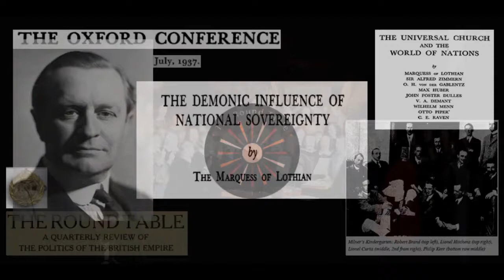The Demonic Influence of National Sovereignty by Lord Lothian (1937)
The Demonic Influence of National Sovereignty by Philip Kerr, Lord Lothian (1937)  (Rhodes Round Table Group)

Presented at the World Oxford Conference on Church, Community and State in July, 1937.  From "The Universal Church and the World of Nations."

BTC: 3AEE6Brv6B2tzrKWNSMD2UB6GUqoZpdfZu

If you would like to see this podcast continue, please consider supporting my ongoing research and media at the links above.  Thanks for listening.

Philip Kerr, Lord Lothian was a member and leading figure in the Circle of Initiates of the Rhodes-Milner Secret Society in the 20th Century, a member of Milner's Kindergarten, an editor of "The Round Table: Journal of Commonwealth Affairs" from 1910-16, (under Alfred Milner and Lionel Curtis) he was involved in the appeasement of Hitler in the lead up to WWII, Ambassador to the United States from 1939-40 and a lifelong propagandist for World Government and World Federation.

Read: "The Anglo-American Establishment: From Rhodes To Cliveden" and "Tragedy and Hope: A History of the World in Our Time" by Carroll Quigley